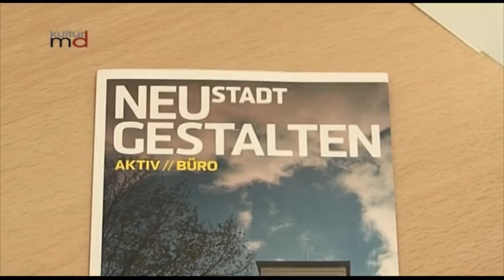090712 Schaufensterwettbewerb in Magdeburg-Neustadt